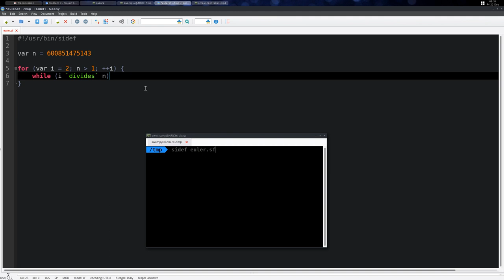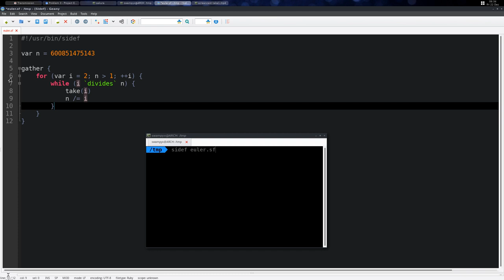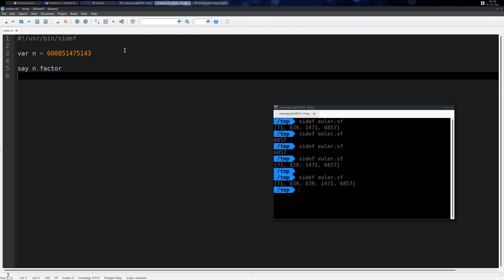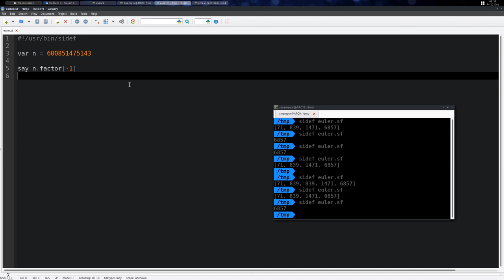003. Largest prime factor -- Project Euler -- Sidef